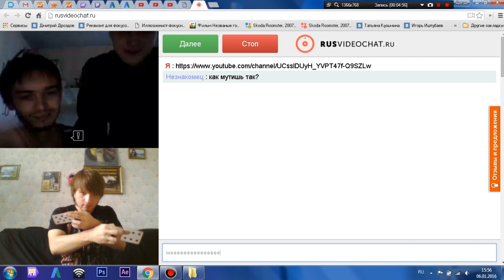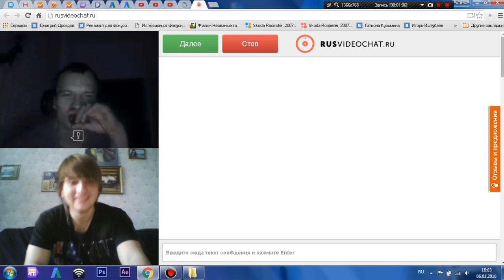ЧАТ РУЛЕТКА -3. MAGIC VLOG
Чат рулетка , где я заряжаю всех позитивом и крутыми эмоциями!!!